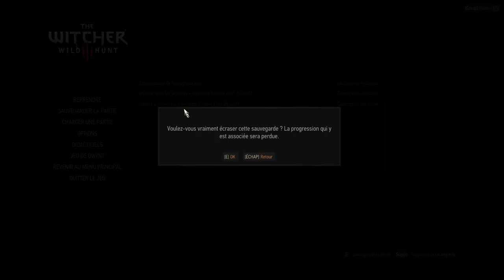The witcher 3 FR - Let's play Quète principal - épisode 7 - la divinité sandwich au poulet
the witcher 3 Wild hunt, une série que j'abrégerais à ses quêtes principales grace aux montages ( je ferais le reste dans mon coin donc parfois le personnage évolueras sans que vous le voyez )
Cette série a pour but de voir l'histoire avant tout j'espère que ça vous plairas, bon visionnage